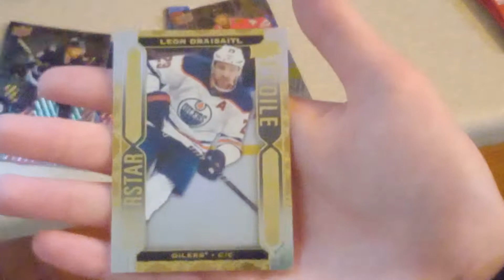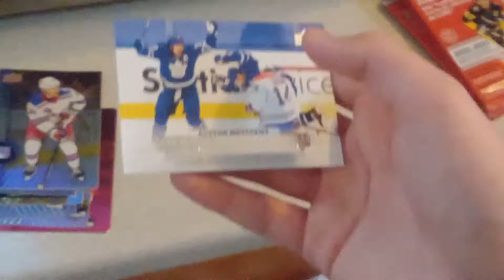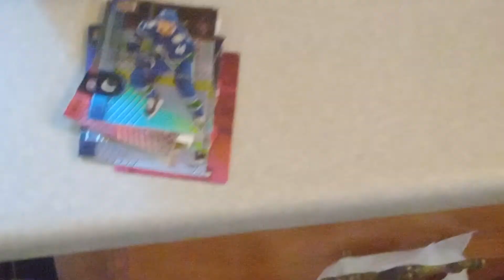Tim Horton's 2022 Hockey Cards Review